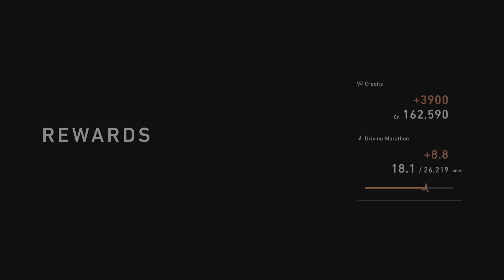Gran Turismo 7 mustang boss 429 69' pro race